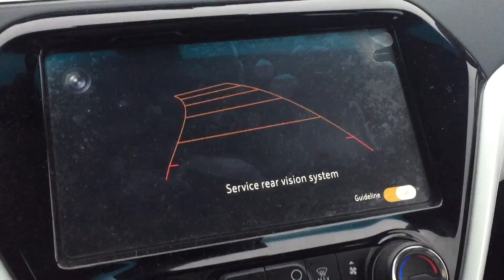opel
Problem with rearview camera and tailgat.